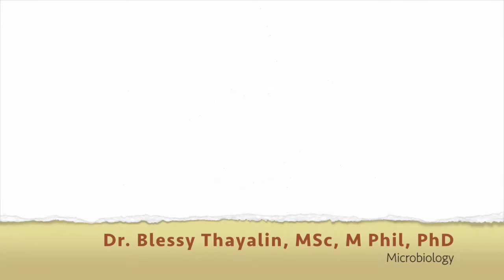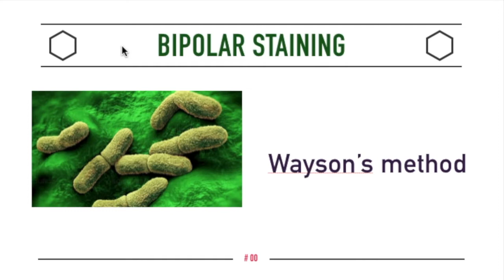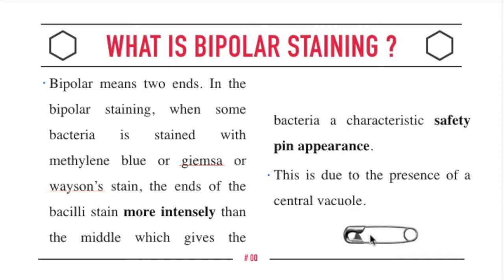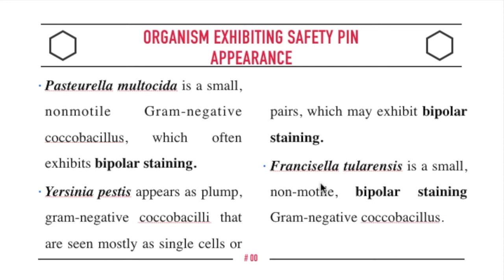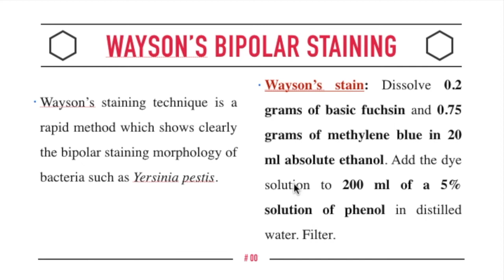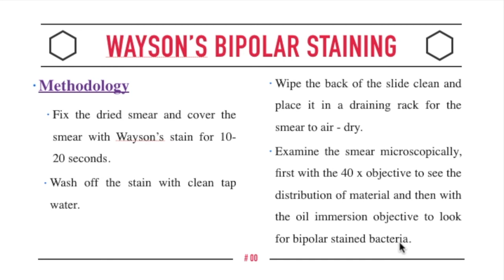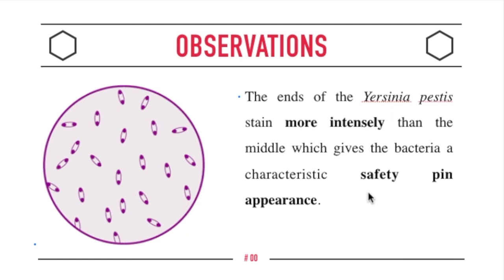Bipolar stainining / Wayson's method / Yersinia pestis / staining procedures / Tamil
Bipolar staining is typically described as the characteristic feature of Yersinia pestis, an agent causes plague in humans and mammals. So, in this video, the bipolar staining technique is clearly explained.